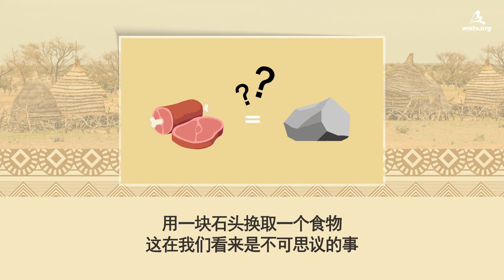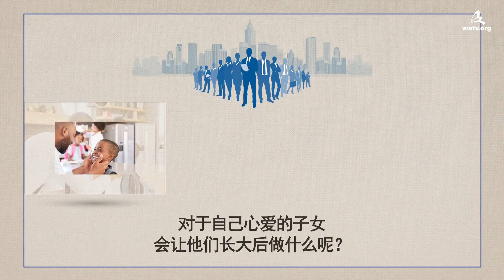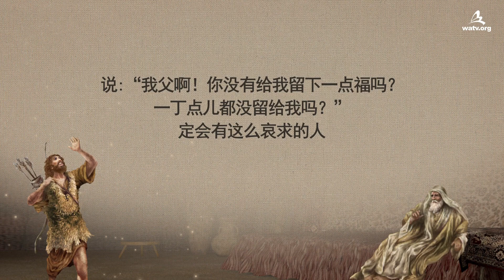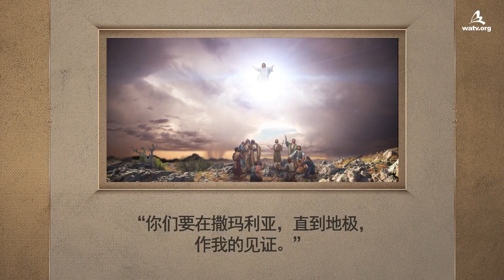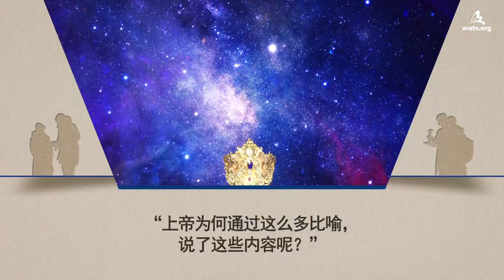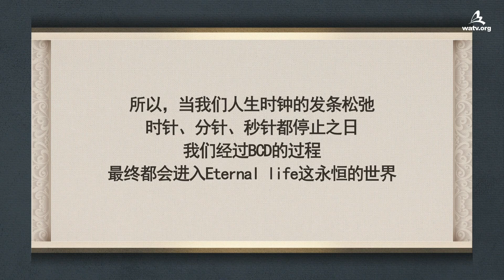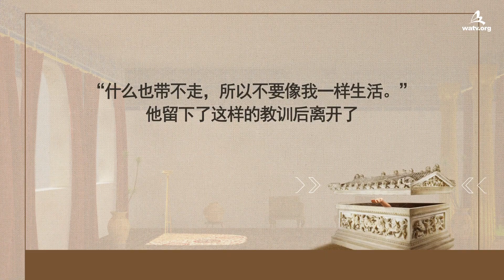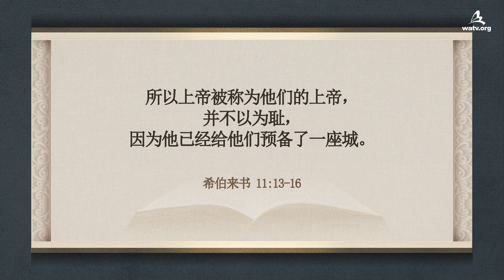有价值的人生 【 上帝的教会, 安商洪，母亲上帝 】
【中文简体, Simplified Chinese】

在未开化的蛮荒时代，原始人将石头视为财富，
但这在现代人眼中却没有任何价值。
与此相同，这地上的价值和天国的价值
也存在着巨大的差异。

最有价值的人生，就是为上帝作见证的人生
以这地上的标准无法分辨天国的价值。
上帝不愿天上子女度过虚空、虚无的人生，
而是希望子女们度过最有价值的人生，
从而得到天国的祝福，所以才吩咐说
“你们要在撒玛利亚，直到地极，作我的见证。”

因此，圣徒们要传播天国福音，
为赐予我们救恩的耶路撒冷母亲作见证才行。

[但以理书 12:3]
那使多人归义的，必发光如星，直到永永远远。